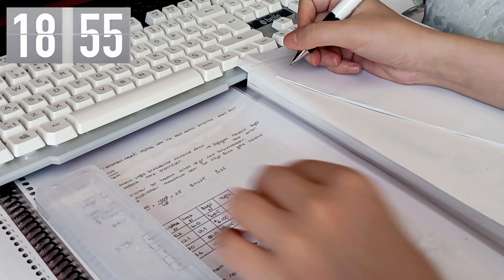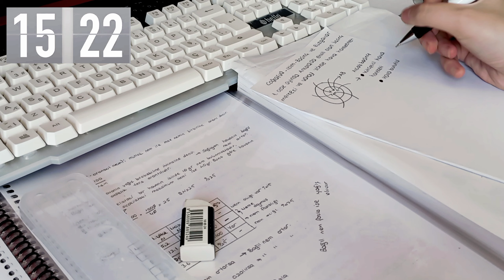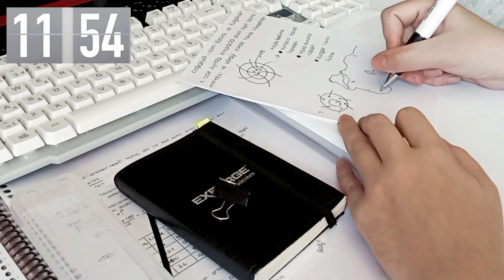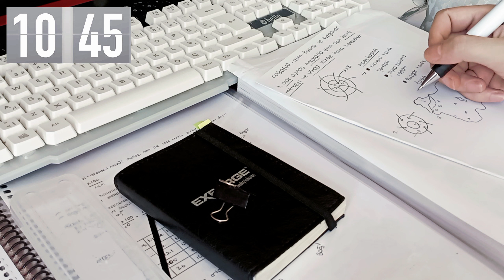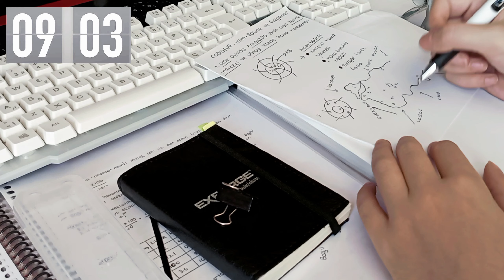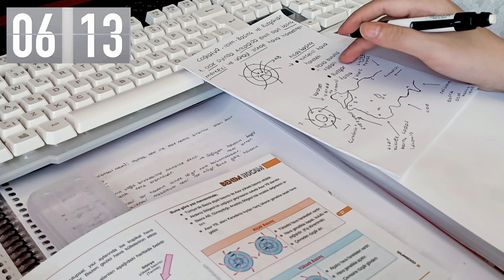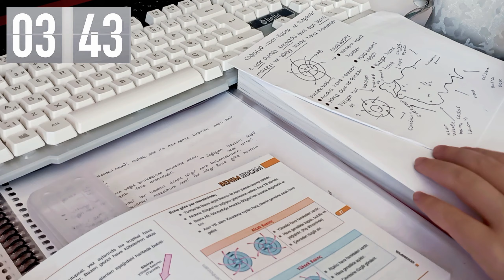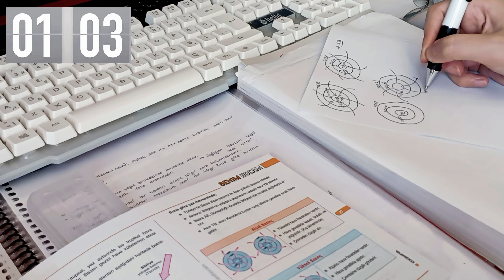STUDY 20 MINUTES WITH ME ⎢No background noise, no music, timer - Studying with Study Time